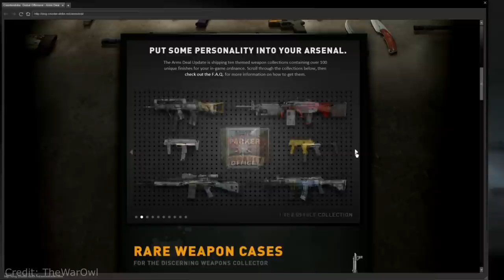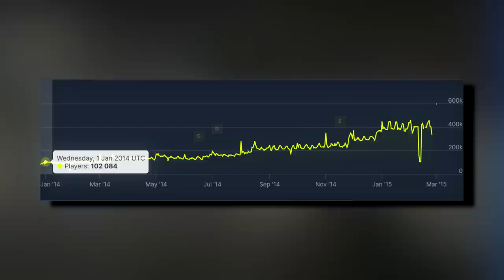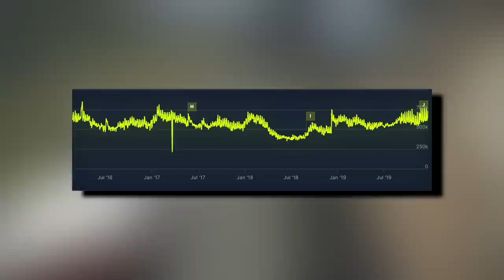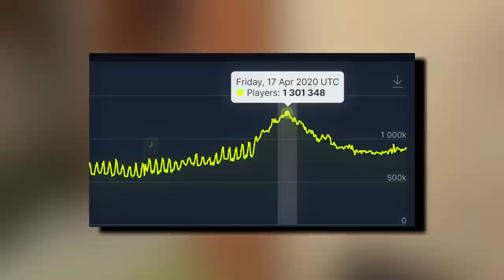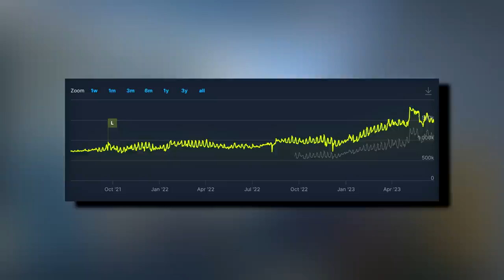Counter-Strike, l'immortel.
Aujourd'hui, on se fait plaisir, on parle du meilleur jeu de l'histoire, le pilier des FPS, et qui sort bientôt une nouvelle version: Counter-Strike (ouai, aujourd'hui, je laisse l'objectivité de côté)

0:00 Intro
0:45 Part 1 les premières versions (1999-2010)
4:06 Part 2 l'arrivée de CSGO (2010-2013)
6:44 Part 3 l'explosion de CSGO (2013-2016)
8:14 Part 4 Un fleuve tranquille (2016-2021)
9:35 Part 5 L'âge d'or de CSGO ? (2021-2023)
11:05 Pourquoi ça marche toujours bien ?
13:38 Part 6 Counter-Strike 2 (2023- ?)
14:45 Outro